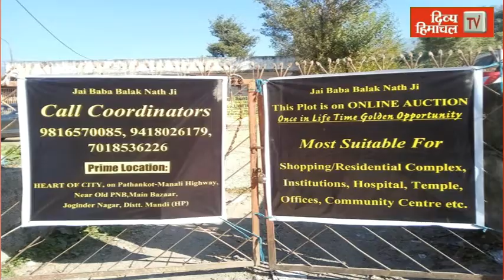HimachalNews: मंडी शहर में फाइव-डे वीक का असर, डीसी आफिस समेत सभी दफ्तरों में सन्नाटा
divyahimachaltv
dhtv,tvnews
local news
divyahimachalgoodmorning
khabre ftafat
divyahimachalgoodafternoon